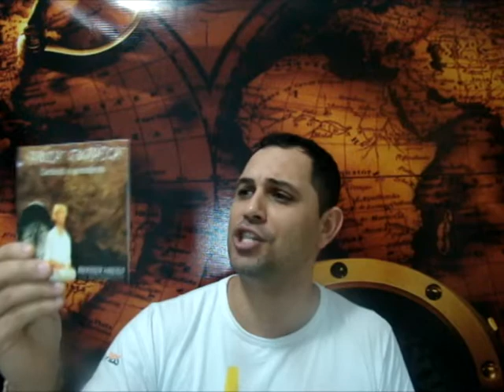Dicas para detonar no Vestibular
Dicas para você gabaritar em Geografia